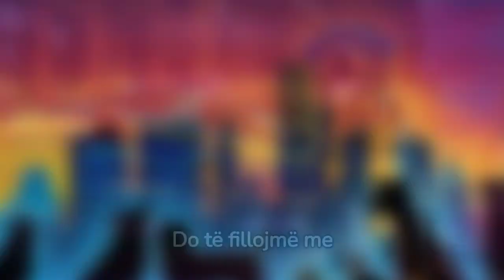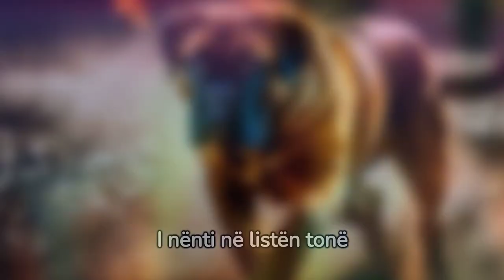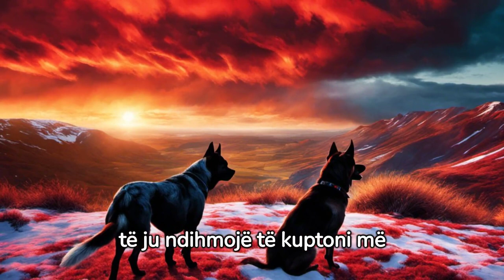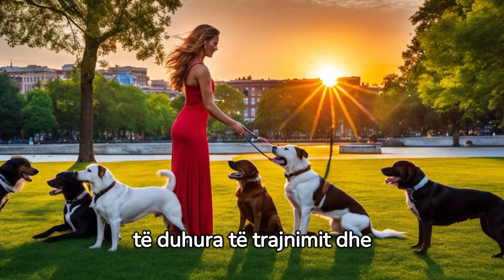10 Qente Me Te Rrezikshem Ne Bote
10 Qente Me Te Rrezikshem Ne Bote